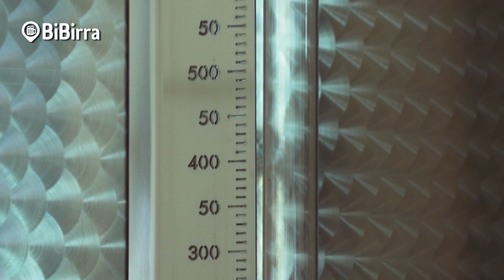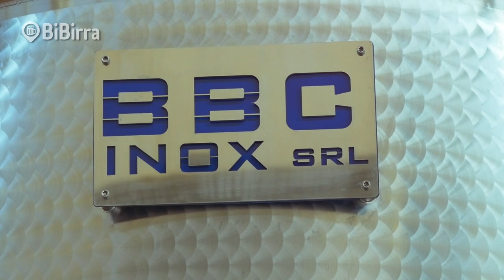Beer Attraction 2017 - Intervista a BBC Inox Srl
BiBirra in collaborazione con Birra&Sound a Beer Attraction 2017: video-intervista a BBC Inox Srl, si occupano da oltre 20 anni di birrificazione.

Ideazione: BiBirra e Birra&Sound
Realizzazione: EMRO Produzioni Video